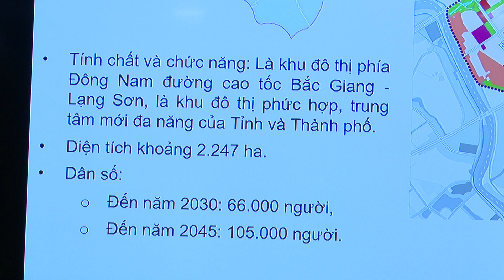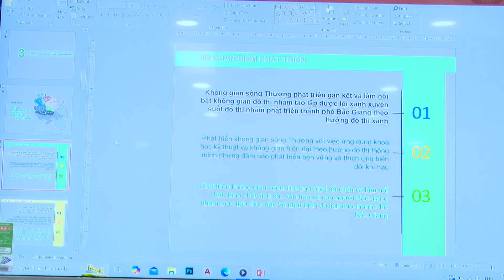THÀNH PHỐ CÔNG BỐ ĐỒ ÁN QUY HOẠCH PHÂN KHU 2, PHÂN KHU 9 ĐÔ THỊ BẮC GIANG